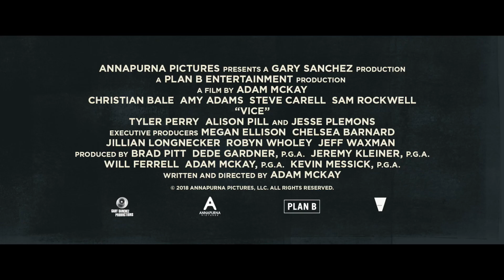Власть (2018) Vice. Русский трейлер.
Путь к власти одного из самых влиятельных политиков Америки. Байопик Адама МакКея о вице-президенте Дике Чейни
Описание: Когда миром управляют деньги и связи, один человек может получить безграничное влияние. Уникальный дар убеждения, незаурядный ум и доступ на самые высокие уровни власти позволили ему стать кукловодом среди сильных мира сего. Оставаясь теневым игроком, он навсегда изменил ход истории…
Название: Власть
Оригинальное название: Vice
Страна: США
Год: 2018
Рейтинг: 7,2 из 10
Режиссер: Адам МакКей
Жанр: драма, комедия, биография
В главных ролях: Кристиан Бэйл, Эми Адамс, Стив Карелл, Сэм Рокуэлл, Элисон Пилл, Эдди Марсан, Джастин Кирк, Лиза Гэй Хэмилтон, Джесси Племонс, Билл Кэмп